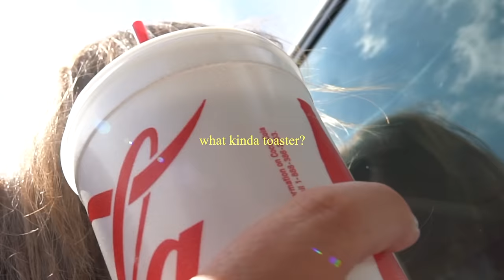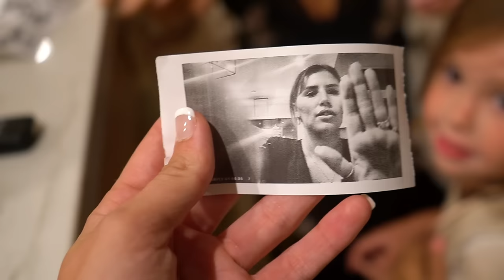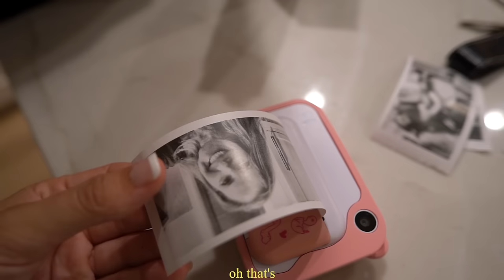I bought a car!